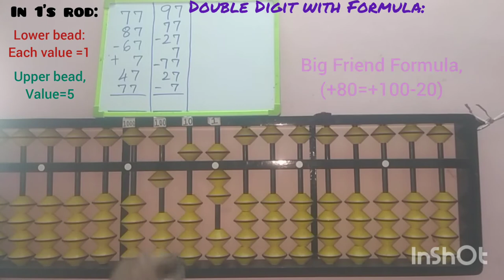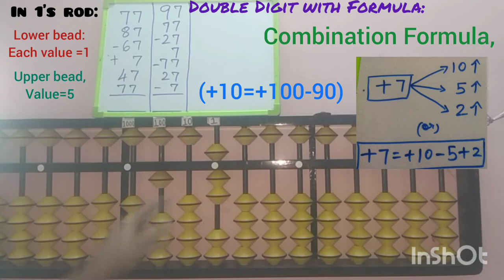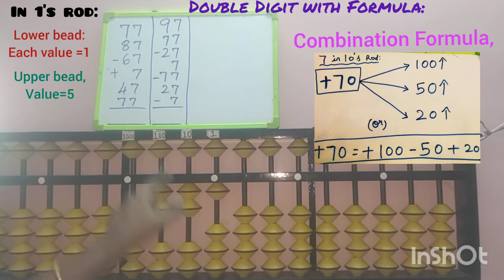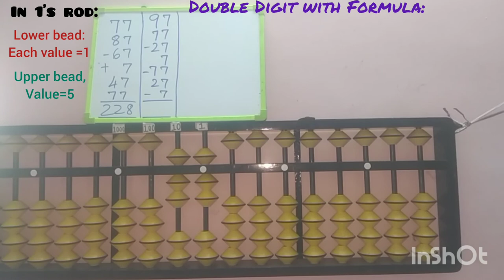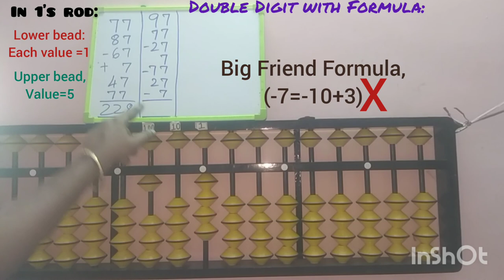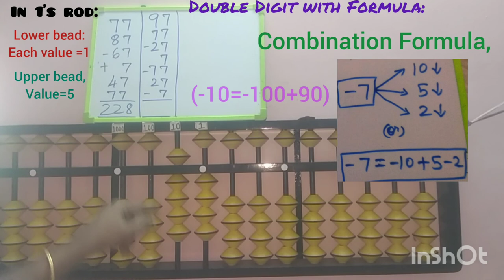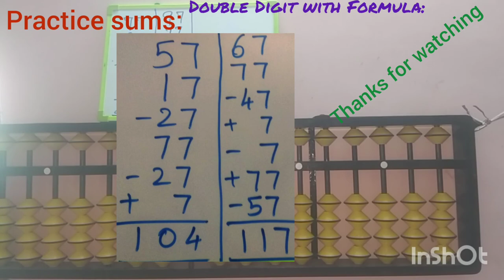Combination Formula(+7,-7)/Double Digit(Add,Sub)/ Abacus(Level 2)Class25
This video explains the Double Digit(Add,Sub) problems using Combination Formula for

Kindly click on below link for combination formula:
Abacus - Level 1(Class 36)